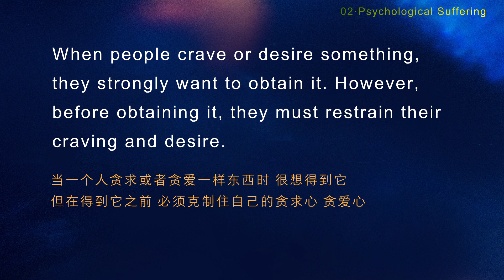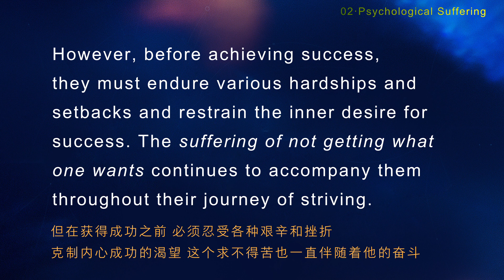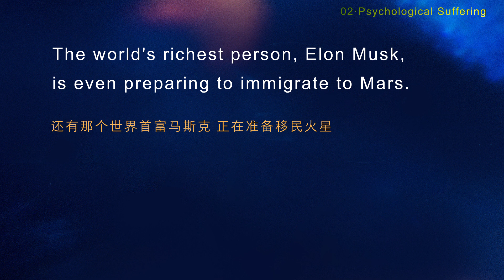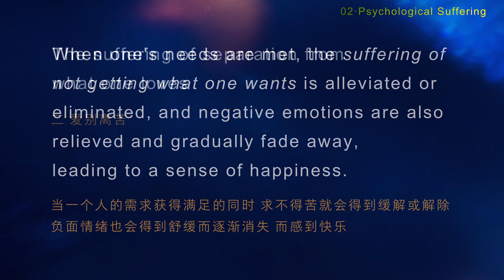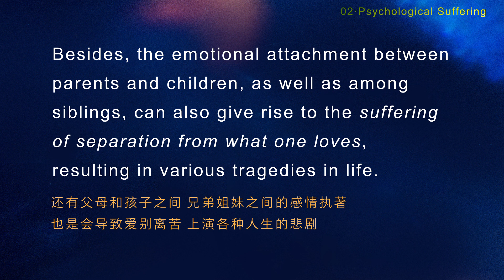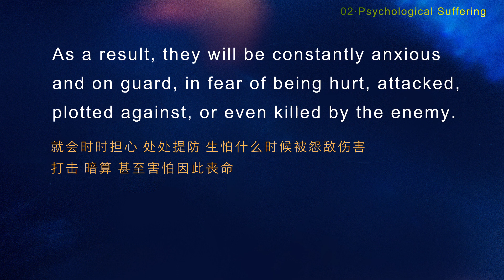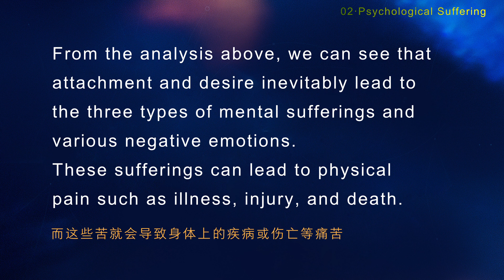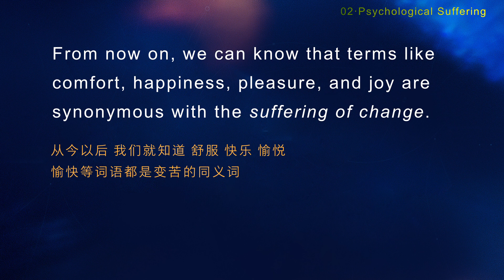Inner Peace and Freedom - Chapter 2 Psychological Suffering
求不得、爱别离、怨憎会
除了身体上的痛苦，我们心里也有种种的苦
这些苦来自于哪里？
Not getting what you want, separating from what you love, encountering what you dislike.
Apart from physical pain, we also have various sufferings in our minds.
Where do these sufferings come from?

人类心理上的痛苦主要有三大类：求不得苦、爱别离苦和怨憎会苦。
There are three main types of psychological sufferings: the suffering of not getting what one wants, the suffering of separation from what one loves, and the suffering of encountering what one dislikes.

一、求不得苦
The suffering of not getting what one wants

当一个人贪求或者贪爱一样东西时，很想得到它，但在得到它之前，必须克制住自己的贪求心、贪爱心，这时会有一种苦，叫求不得苦。贪求心、贪爱心越强烈，这种求不得苦就会越强烈。同时可能还伴随着紧张、焦虑、担忧等各种心理上的负面情绪。
When people crave or desire something, they strongly want to obtain it. However, before obtaining it, they must restrain their craving and desire. At that time, the suffering of not getting what one wants arises. The stronger the craving and desire, the greater the suffering. Meanwhile, they may also have various negative emotions, such as tension, anxiety, and worry.

二、爱别离苦
The suffering of separation from what one loves

爱别离苦是指亲爱之人以某种因缘相互离别、不得共处，由此产生极大的苦楚；同时可能还伴随着思念、紧张、焦虑、忧愁等各种心理上的负面情绪。
The suffering of separation from what one loves refers to the immense suffering that arises when loved ones are separated or unable to be together due to some reason. It may be accompanied by various negative emotions such as longing, tension, anxiety, and sorrow.

人世间，男女之间谈恋爱，彼此有了很深的感情执著。如果因为客观的原因分离，便会爆发强烈的忧苦、执著，忍受着牵肠挂肚、撕心裂肺的煎熬，情执愈深，离别愈苦。人有情执，就有大苦。
In earthly life, when men and women engage in romantic relationships, they develop strong emotional attachment to each other. If they are separated due to some objective reason, they will experience intense distress and attachment, enduring immense torment. The stronger the emotional attachment, the greater the suffering of separation. Emotional attachment brings great suffering.

三、怨憎会苦
The suffering of encountering what one dislikes

一个人如果与怨家或仇家相遇，就会产生怨恨、厌恶或嫌弃之心，同时可能还伴随着紧张、恐惧、焦虑、忧愁等各种心理上的负面情绪。就会时时担心、处处提防，生怕什么时候被怨敌伤害、打击、暗算，甚至害怕因此丧命。即使仇怨轻微的、不得已和厌恶的人待在一起，也会感到心情非常不好。
When a person encounters an adversary or enemy, resentment, disgust, or aversion may arise. Meanwhile, they may also have various negative emotions, such as tension, fear, anxiety, and sorrow. As a result, they will be constantly anxious and on guard, in fear of being hurt, attacked, plotted against, or even killed by the enemy. Even in mildly hostile situations, if they have to be around someone they dislike, they will be in a bad mood.

人与人之间之所以产生怨恨和仇恨，主要是因为有一方偷窃、骗取或者强抢另一方喜爱的物品；或者有一方殴打、辱骂、诽谤、诬陷、迫害、欺骗另一方，或另一方喜爱的人、动物。
The resentment and hatred between people is mainly due to one party stealing, deceiving, or robbing items that the other party loves; or one party assaulting, insulting, slandering, defaming, persecuting, or deceiving the other party, or the person or animal that the other party loves.

由此可知，怨憎会苦也是由贪求心、贪爱心间接引发的。
Therefore, the suffering of encountering what one dislikes is also indirectly caused by craving and desire.

如果怨家或仇家和解了，怨憎会苦就会得到缓解或解除，负面情绪就会得到舒缓而逐渐消失，而感到快乐。
If one reconciles with their adversary or enemy, the suffering of encountering what one dislikes will be alleviated or eliminated, and negative emotions will be relieved and gradually disappear, leading to a sense of happiness.

内心痛苦的缓解或解除产生的感受，就是内心的轻松、愉快或喜乐之感受，这是同一种感受的两种不同的描述方式而已。
The feeling that emerges from the relief or the elimination of psychological suffering is relaxation, joy, or happiness in the mind. They are simply two different ways to describe the same feeling.

可是人类很愚痴，只贪著内心痛苦的缓解或解除产生的感受，而不想要内心痛苦。
However, humans are ignorant, they only want the feeling that arises from the relief or the elimination of psychological suffering, but not the suffering itself.

人类的内心痛苦持续的时间是长的，而内心痛苦的缓解或解除产生的感受却是短暂的。
Psychological suffering is lasting, while the feeling that arises from the relief or the elimination of psychological suffering is fleeting.

所谓快乐，“快”是短暂的意思；“乐”是缓解、舒缓的意思。
In the term 'Kuai Le' (happiness), 'Kuai' means fleeting, while 'Le' means alleviation.